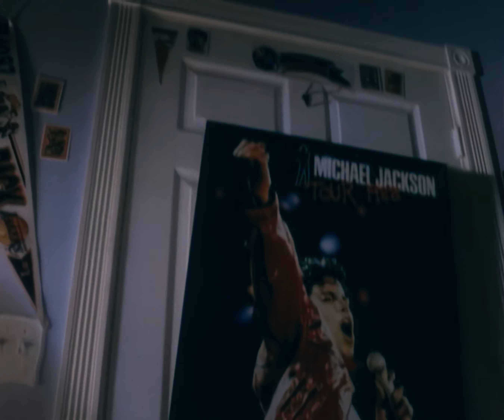『４Ｋ』Michael Jackson - Black Or White | Shortened Version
Michael Jackson

Black Or White (Shortened Version)

Restored  In HQTY

▶ Live Concerts and  Performances Channel ➡ @forevermichaeljacksonlegacy